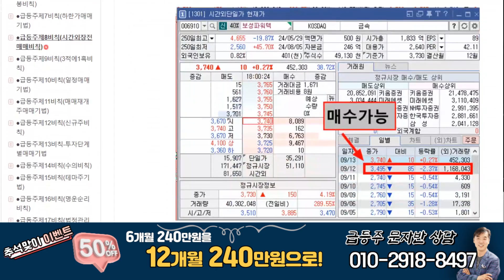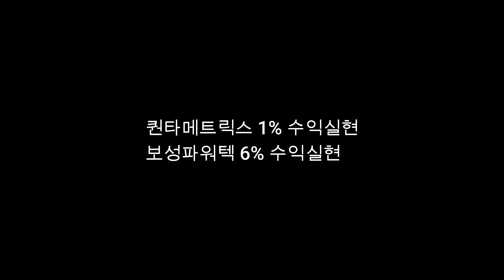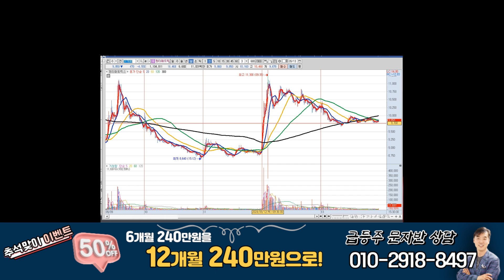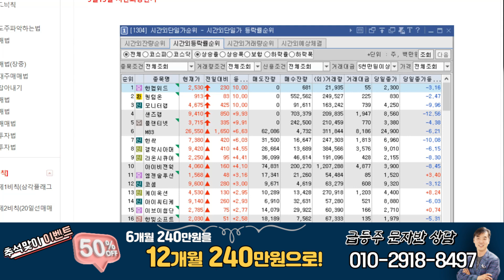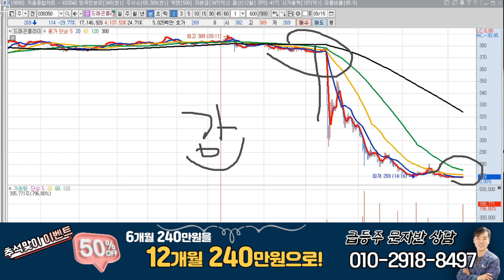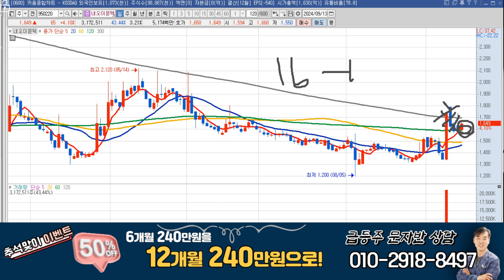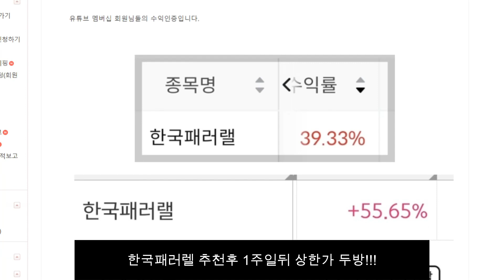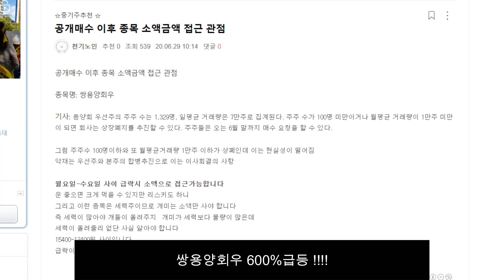9월19일 종목브리핑​(우정바이오,드래곤플라이,네오이뮨텍,) 퀀타메트릭스 1% 수익/보성파워텍 6% 수익/셀리드 3% 수익 /우정바이오 7% 수익실현#종목추천#우정바이오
기법영상자료열람권+100전100승중기주추천받을권리+멤버쉽전용단기주추천받을권리 월 12.000원 멤버쉽 가입하실분은 위의 영상 크릭 바랍니다..
▶천기가이 급등주반 안내, 리딩준수안내, 선수익 후가입신청 안내
▶직장인,주린에게 맞는 급등주(쑤씨삐자반)반 가입문의는 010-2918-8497 문자바랍니다.